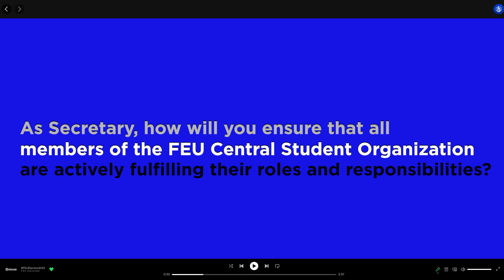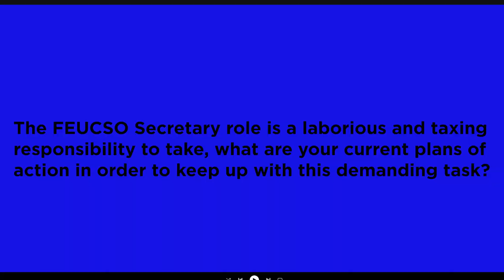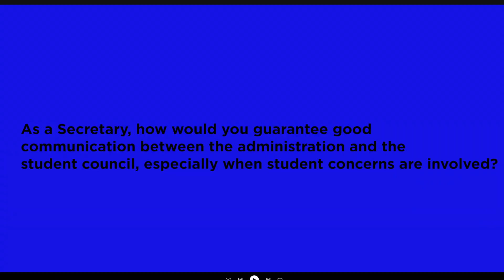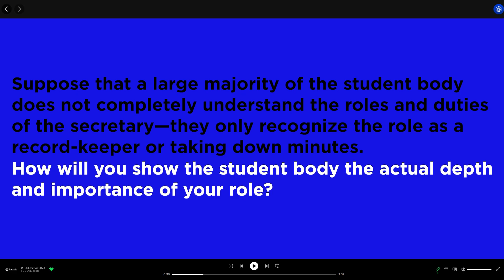Isanliyab Servant Leaders’ Union FEUCSO Secretary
Who among the candidates will prevail as the Tamaraws' pick for FEUElections2023?

Get to know Alessandra Gabrielle Bautista of Isanliyab Servant Leaders’ Union, who's running for the position of FEUCSO Secretary, here at ADVOWrapped2023.